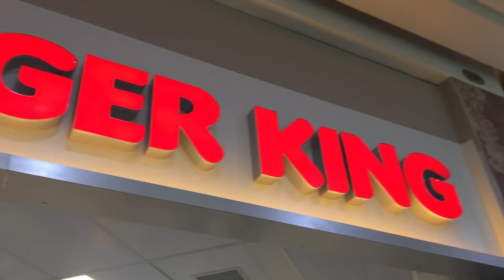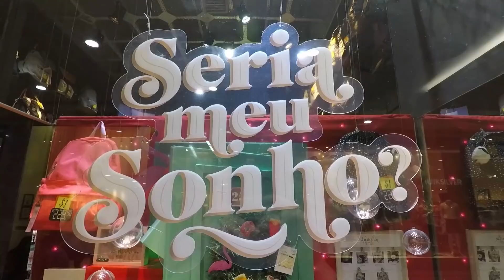Provando sorvete de bacon do Burguer King - Sundae de bacon - Receitas que amo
Neste vídeo eu levo vocês comigo para provar um Sundae de bacon no Burguer King. Dá o play e vem ver!